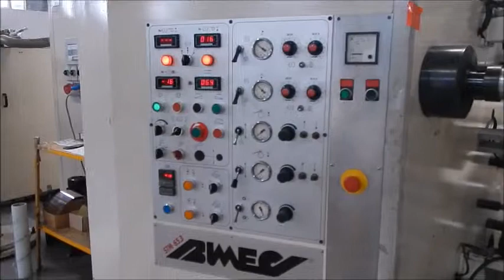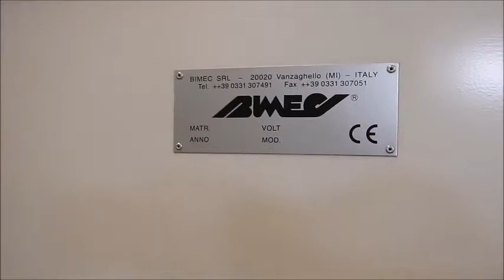ABTECH - Double Shaft Slitter BIMEC STM 65 .3